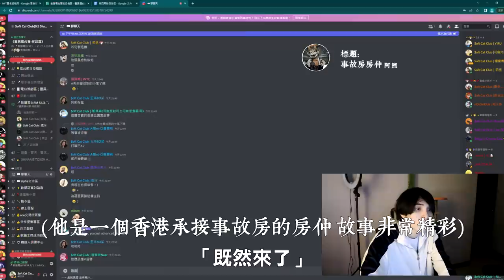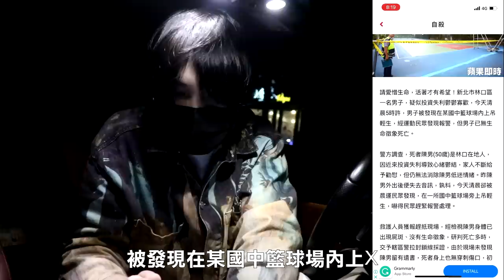【都市傳說】事故地圖 APP 查詢全台灣哪裡發生事故、意外、災難或凶宅，親身走訪實測！(王狗)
相關影片：
民間靈異故事:

事故地圖app真的是一個厲害的發明...